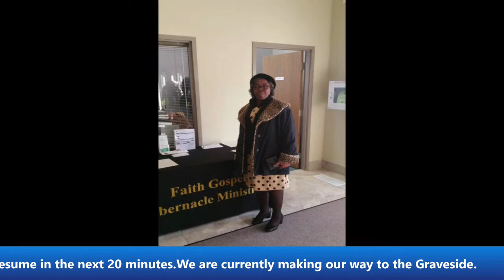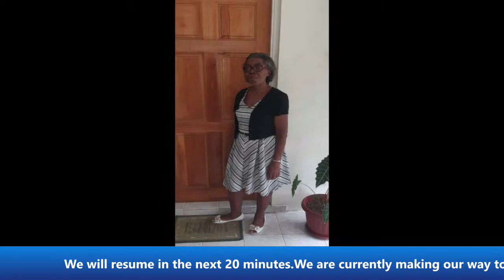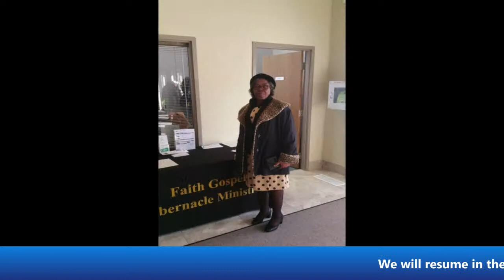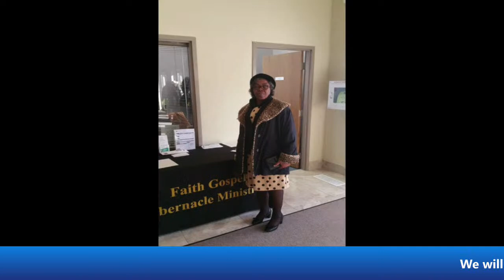Dorothy Doreen Scarlett Thanksgiving Service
at the
St. Mary’s Anglican Church, Parish Church, Lucea, Hanover
on
Saturday, December 10, 2022 at 11:00 a.m